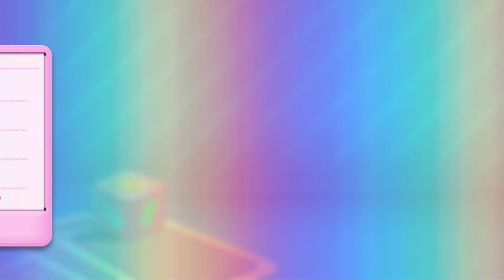Candy Crush Soda Saga Levels 498 To 499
Let's Play Candy Crush Soda Saga Levels